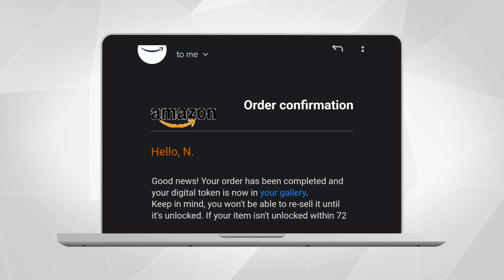March Market Update: Ethereum Upgrade, NFT Marketplaces, Cross-Border Transactions & Web3 Gaming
Welcome back to our Monthly Market Update, where we bring you the most important developments in crypto and adoption from the month of March. This month, James delves into the exciting world of cryptocurrency, covering updates from Ethereum's Shanghai Upgrade, NFT marketplaces, cross-border transactions, and the evolving landscape of Web3 gaming.

00:23 - 01:06 Australia Introduces Crypto Regulation Bill
01:07 - 01:59 Australia's Central Bank and Major Banks Test Digital Currency
02:00 - 02:37 Australian Crypto Legislation Delayed Until After 2024
02:38 - 03:22 National Australia Bank Executes Cross-Border Transaction with AUDN Stablecoin on Ethereum
03:23 - 04:01 Immutable & Polygon Launch Web3 Game Development Platform
04:04 - 04:46 Crypto Firms Face Challenges and Opportunities Amid US Bank Failures
04:47 - 05:29 Ethereum Gears Up for the Shanghai Upgrade
05:30 - 05:52 .Polygon Domain Launches for Easier Crypto Transactions
05:53 - 06:12 Microsoft Edge Developing Non-Custodial Crypto Wallet
06:15 - 06:45 Amazon Confirms Existence of NFTs and Plans for Marketplace
06:46 - 07:12 Sony Files Patent for Transferable NFTs, Expanding Gaming Possibilities
07:13 - 07:47 Meta Pauses Digital Collectibles Initiative on Instagram, Refocuses Priorities
07:48 - 08:22 Wrap Up

Nothing in this video constitutes investment or legal recommendation, nor should any data or content mentioned in the newsletter be relied upon for any investment activities. You should consider seeking independent legal, financial, taxation or other advice to check how the video content information relates to your unique circumstances.

Binance Australia is not liable for any loss caused, whether due to negligence or otherwise arising from the use of, or reliance on, the information provided directly or indirectly by use of this newsletter and expressly disclaims any and all liability for any loss or damage you may suffer.